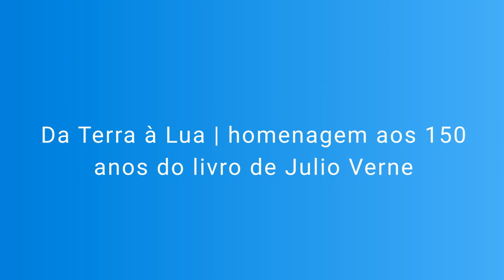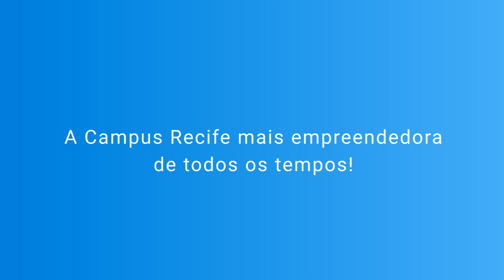Abertura Campus Recife 2015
Vídeo de abertura da Campus Party Recife 2015